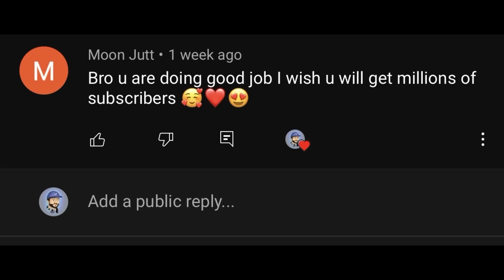Sayf Vs KhanSaab M24 Challenge-PUBG Mobile